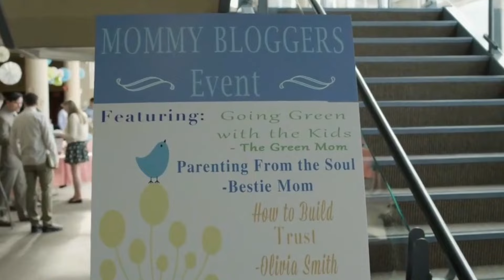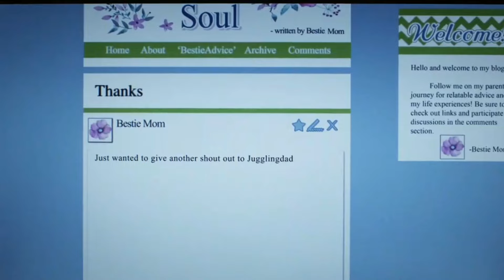Best Spring Hallmark Movies 2024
Today were covering The Best Hallmark Spring Movies!
These are Hallmark's newest releases, plenty of Jane Austen themed movies and a few new actors made their debut. Have you seen any of these new movies? Which would you watch first? Let me know down below in the comments 👇